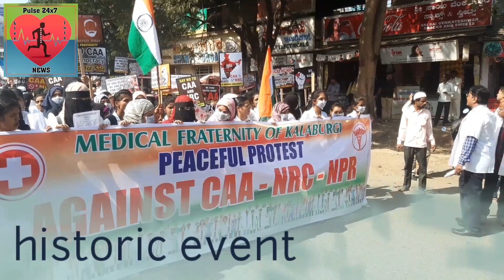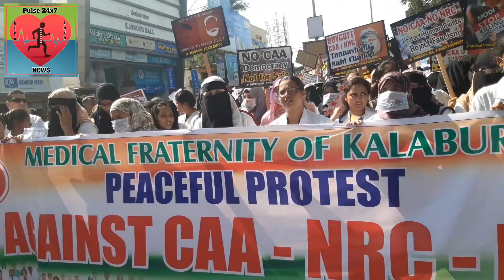HISTORIC PROTEST IN KALABURGI BY MEDICAL FETERNITY